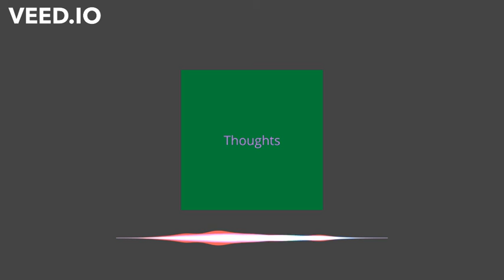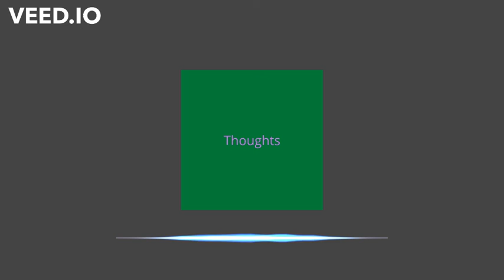Lofi Type Beat - "Thoughts"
6lack lofi type beat,
lofi type beat 80 bpm,
free lofi type beat 80 bpm,
8 bit lo fi type beat,
lofi type beat 90s aesthetic,
lofi type beat 90s freestyle